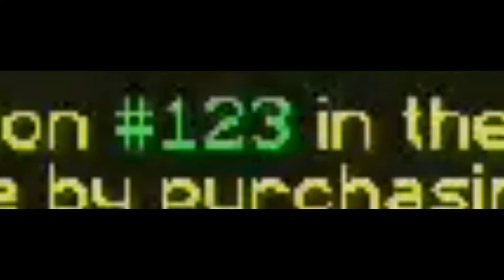Veltpvp HCF #1 | SOTW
Hey guys, CuckInMyDuck here, I hope you all enjoyed the video, if you did comment, like and maybe drop a sub. If you have any suggestions for videos, hit me up or just comment on the video, thanks!

Gaming Equiptment:
Kraken USB Headphones/Mic,
  Razer Deathadder Chroma Mouse
  Razer Goliath Speed Mouse Pad,
HP Monitor
CYBERPOWERPC Gamer Xtreme VR GXiVR8020A Gaming Desktop

  PC System: Intel i5-6402P 2.8GHz Quad-Core | Intel B150 Chipset | 8GB DDR4 | 1TB HDD | WI-FI USB Adapter | Genuine Windows 10 Home 64-bit |

  Graphics: AMD Radeon RX 480 4GB Video Card | VR Ready | 1x HDMI | 1x Display Port